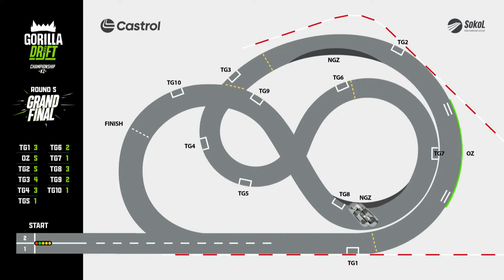GDС 2024 / Нужен ли спонсор, чтобы стать чемпионом / Влог с финала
Мы побывали на самом жарком финале Gorilla Drift Championship 2024! Наша команда ASP Racing не принимала участие в GDC, но мы решили заглянуть за кулисы и узнать все самое интересное.

В новом выпуске на канале ASP Media мы обсудим вопросы спонсорства, стоимости участия в соревнованиях и перспективы развития дрифта в Казахстане.

Видео будет полезно как опытным дрифтерам, так и новичкам, которые хотят узнать больше об автоспорте.

Пристегнитесь! Будет интересно!

И да, уже стартовала продажа билетов на WADS!

Содержание:
00:00 - Вступление
00:23 - Всем привет! И мы на дрифте!
02:13 - Заезд Максима Агеева
02:55 - Максим Агеев о сложностях сборки боевых машин
03:55 - Заезд Ильи Любмана. Колясик - Споттер
05:10 - Илья Любман о заезде в GDC
05:57 - Заезд Антона Шарымова
06:45 - Антон Шарымов. Что для тебя дрифт?
08:47 - Заезд Александра Бочкарёва
09:24 - Есть ли поддержка пилотов со стороны спонсоров?
11:15 - Константин Пак о ценах в дрифте
13:44 - Нужен ли спорнсор Григорию Кузнецову?
16:21 - Сколько стоит 1 этап RDS Europe?
18:35 - Заезд Антона Авдеева
19:23 - Что нужно для поддержки дрифта?
22:28 - Есть ли прогресс у Казахстанского дрифта?
23:11 - Советы новичкам
25:13 - Street Лига
25:43 - Прощание
26:43 - Чемпион сезона GDC 2024